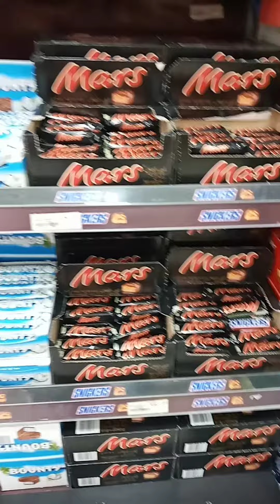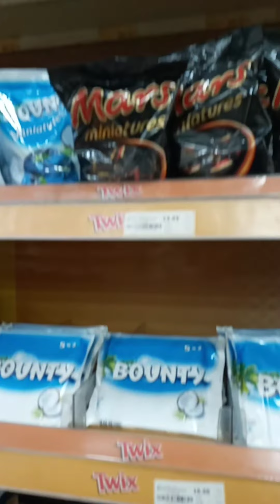all different kinds of chocolate# look so yummy/